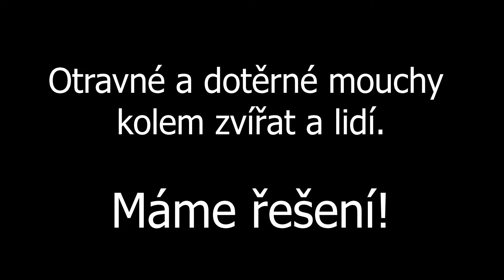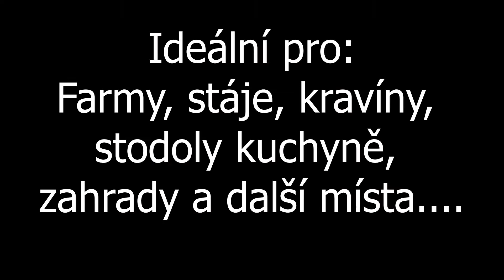Sticky Trap Lep na mouchy a ovády! BÍLÝ KYBLÍK